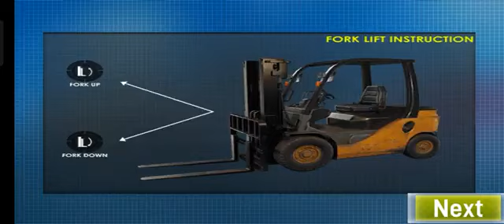Long Trailer Truck Transporter Excavator | Construction Vehicles Delivery | Mobile Mastery Gaming